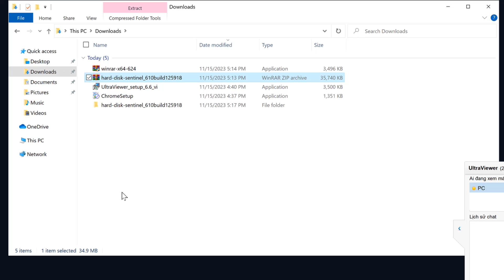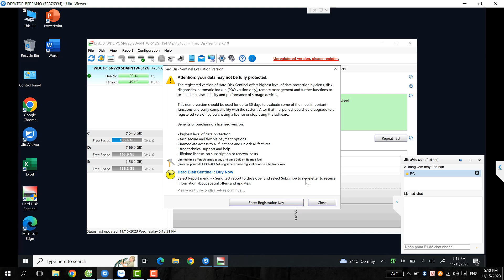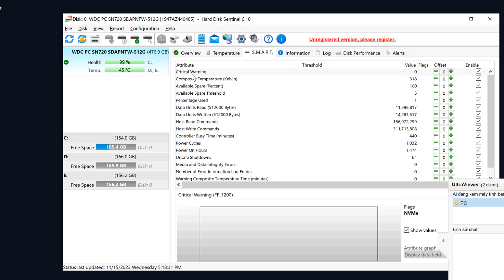Kiểm Tra Ổ SSD Khi Mua Máy Tính - Kiểm Tra Ổ Cứng Máy Tính - Phần Mềm Kiểm Tra Ổ SSD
Kiểm Tra Ổ SSD Khi Mua Máy TÍnh Cũ - Cần Làm Ngay - Phần Mềm Kiểm Tra Ổ SSD Hard Disk Sentinel 6.10. Kiểm tra ổ cứng máy tính
test ổ cứng máy tính cũ, lưu ý khi mua máy tính cũ, cách kiểm tra máy tính khi mua máy cũ.
tải Hard Disk Sentinel